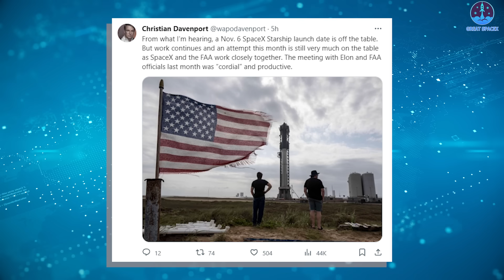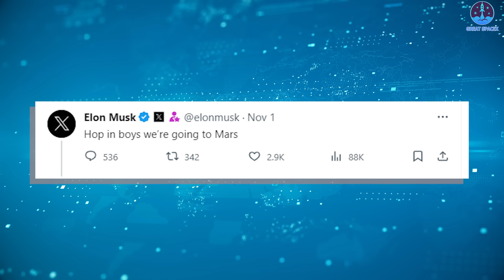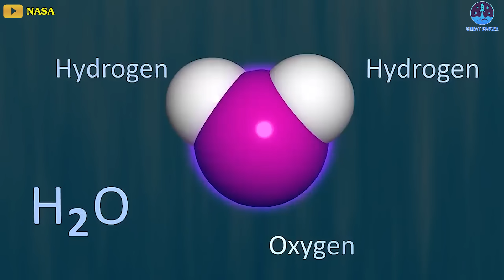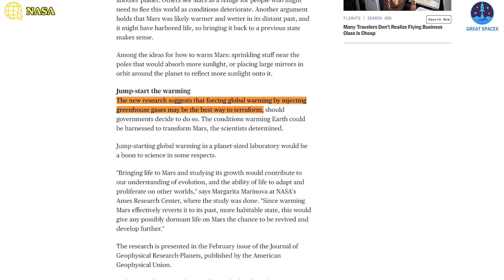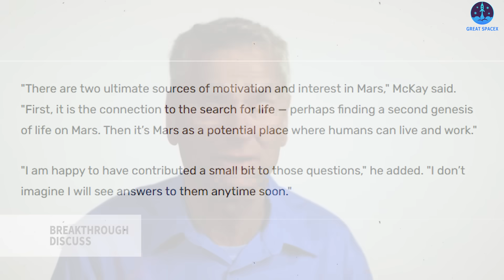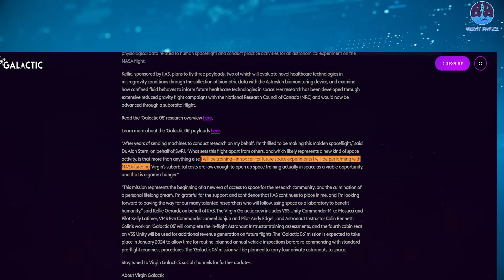Ship 25 restack for launch? Elon Musk's new colonize Mars plan Update...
SOURCE OF IMAGES AND VIDEOS:
In this episode of "Great SpaceX," we bring you the latest updates on SpaceX's Starship program and delve into Elon Musk's grand vision of making Mars habitable. Join host Kevin as he breaks down the recent developments and the potential future of space exploration.
SpaceX has been actively fine-tuning their Starship components, with Ship 25 and Booster 9 being restacked multiple times. However, the highly anticipated second Starship orbital flight attempt is still pending regulatory approval, as the Federal Aviation Administration (FAA) conducts safety and environmental reviews in collaboration with the U.S. Fish and Wildlife Service.
Elon Musk's goal is nothing short of interplanetary travel, with plans to establish a presence on Mars. Learn about the challenges of making Mars habitable, including addressing the planet's thin atmosphere and the potential for terraforming. Musk envisions a future where Mars could become more Earth-like, making it suitable for human life.
Additionally, we touch upon Virgin Galactic's exciting fifth commercial spaceflight from Spaceport America, where passengers will experience weightlessness at the edge of space.
Join us in exploring the fascinating world of space exploration and the potential for humanity to thrive beyond Earth. Your support is greatly appreciated! Keep looking up, and until next time.